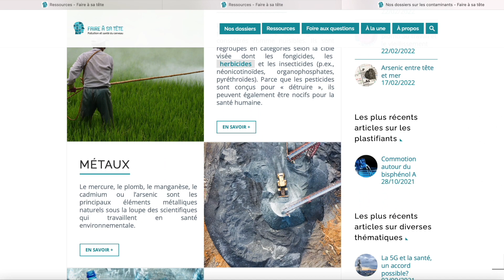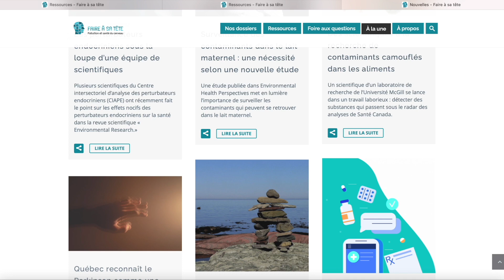Faire à sa tête en 1 minute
Olivier Bernard vous présente la plateforme Faire à sa tête. Vous pouvez consulter le site web à l'adresse suivante